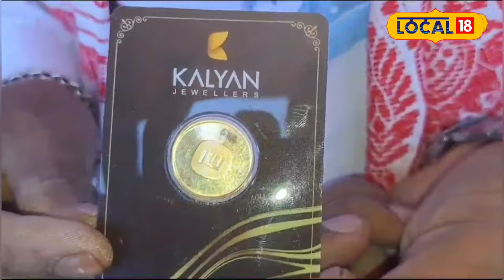Baksa News : মোবাইল কিনি ভাগ্য উদয় দুজন যুৱকৰ!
Baksa News | মোবাইল কিনি ভাগ্য উদয় দুজন যুৱকৰ! মোবাইল কিনিবলৈ গৈ লাভ কৰিলে এই মূল্যৱান বস্তু